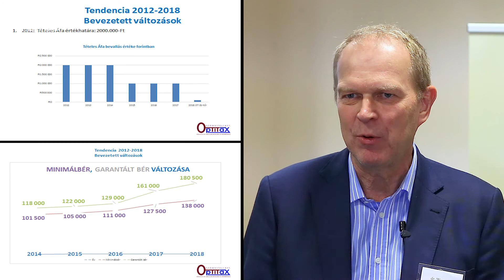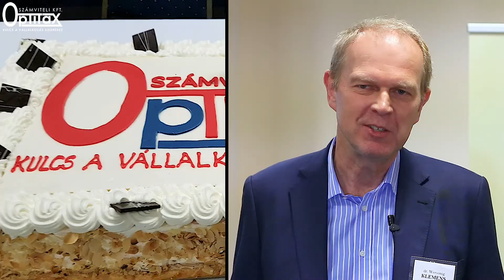2017. évi ügyféltalálkozó - Jászberényi Ivett, Optitax Számviteli Kft.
Jászberényi Ivett, az Optitax Számviteli Kft. tulajdonosa egy ügyféltalálkozó keretében mutatta be ügyfelei számára az Optitax csapatot és a külsős szakértőket. A találkozó apropója a 2018-ban várható változásokra való felkészítés volt. A teljes előadás felvétele itt nézhető meg

Forgatás és vágás: Üzleti Videó .:. Képtelenség helyett képesség: videó marketing .:. vágykeltő Üzleti animáció